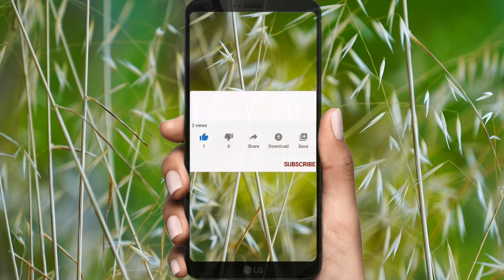Tisana con l'Erborista - Carciofo e il mondo dei Cardi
Seconda puntata di Tisana con l'Erborista in cui parliamo di carciofo, del mondo dei cardi e dei loro impieghi nel mondo dell'erboristeria, nella fitoterapia, nell'alimentazione e tanto altro!

e successivamente qui per il replay!

Newsletter ufficiale via Whatsapp